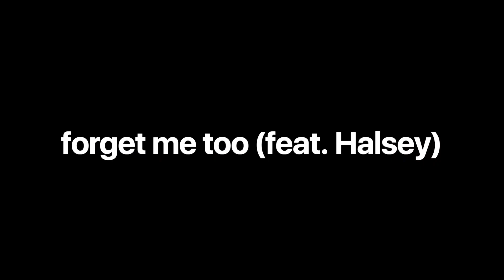forget me too (feat. Halsey) - Machine Gun Kelly (Bass Cover)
E Flat tuning G♭D♭ A♭ E♭

Gear I used:

Bass: Squier Vintage Modified Jaguar bass equipped w/Duncan Designed pickups

Pedals:
Boss Compression-Sustainer CS-3
Ampeg Analog  Bass Preamp
Boss Noise Suppressor NS-2

Audio Interface:
Behringer UMC404HD

Intro: 00:00
Cover: 00:13